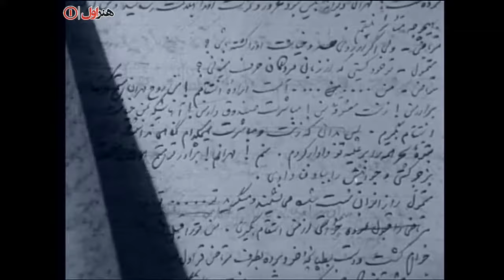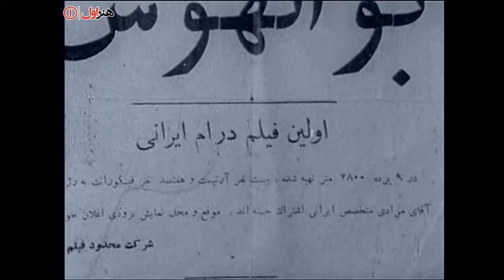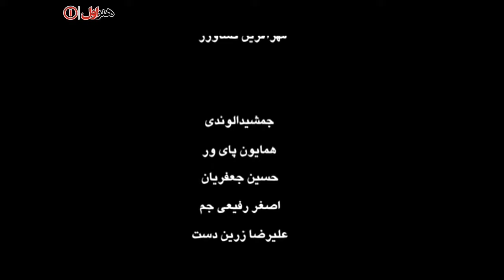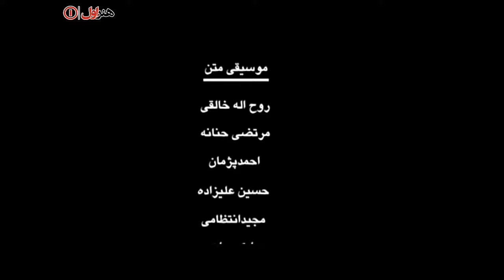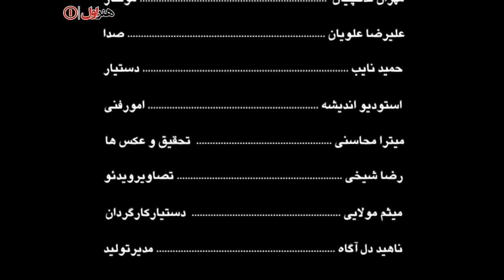Film Mostanad Filmbardaran Cinema - Full Movie | فیلم مستند فیلمبرداران سینما - کامل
فیلم مستند فیلمبرداران سینما - کامل

خلاصه و اطلاعات مربوطه:
با هدف تکریم و معرفی فعالیت های هنرمندان سینما ساخته شده است. این مستند درباره فیلمبرداران سینما است

کارگردان: عزیز رستمی
تهیه کننده: رضا میر کریمی

ژانر: مستند و بیوگرافی

Summary and related information:
Made with the aim of honoring and introducing the activities of cinema artists. This documentary is about cinematographers

Production: 2007

Director: Aziz Rostami
Producer: Reza Mir Karimi

Genre: Documentary and Biography

Documentary مستند# مستند_ایرانی .